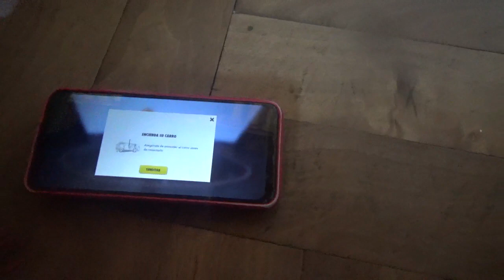Probando la APP Shell Racing Legends con mi Ferrari 296 GTB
Ahora en esta ocasión pruebo mi 2do auto por fin y esta vez es el Ferrari 296 GTB

Próximamente probaré los Daytona SP3 y 330 P4